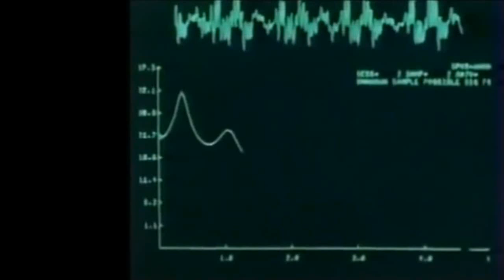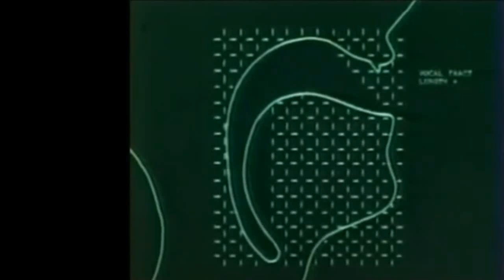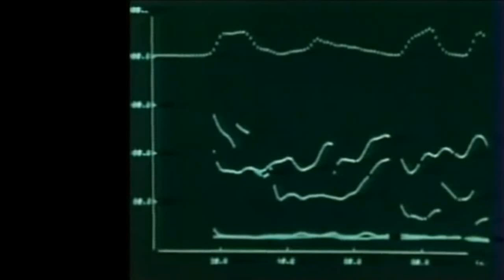Компјутерски анализирана 2 од 5 снимака гласа сасквача великог стопала = гигантопитхецус блацки.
Гигантопитхецус блацки није икада изумро а није и постојао пре стотина хиљада година јер такве године нису икада постојале. Орангутан Понго у 5 подтипова није са претходним гигантопихецус блацки имао заједничког претка пре 12 до 10 милиона година а Земља нема и близу 8000 година ! То је врста усправно ходајућег огромног орангутана висине у просеку око 2,4 или 2,5 метара а највиши су до 3 метра. Сасквач велико стопало у Северној Америци, у Асији су менк на планини Урал а на Хималијима је Јети. Разлике међу њима, ако уопште постоје, су сигурно не веће него између типова сада званично живих слонова у Африци и Индији или великих мачака као лава и тигра. За најавну слику видите тродимензионалну симулацију стопала јетија која се донекле разлику од сасквача. Мало је то и смешно, али таква стопала би се могла приписати митским створењима гоблинима који су зли духови. Само то биће нема икакве везе са духовним светом, међутим сасквачи су често показивали да нису од овога света, на њих је пуцано а меткови су пролазили кроз њих, они су нестајали у светлости, спуштали су се и излазили из нло. Зато их многи сада сматрају тамним духовима који опонашају некадашњу врсту која је изумрла. Видећете генетске анализе пронађених њихових длака од Сибира и Бутхана али и Америке, које јасно показују да та бића нису изумрла а са човеком се по днк подударају 99 %.